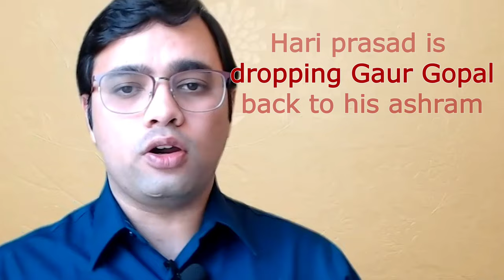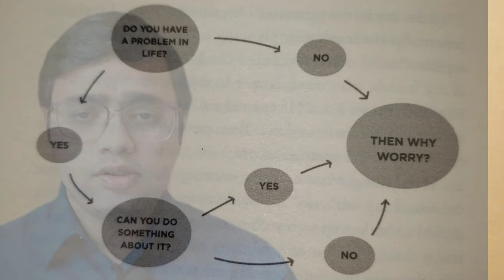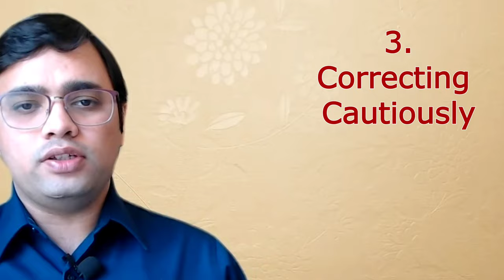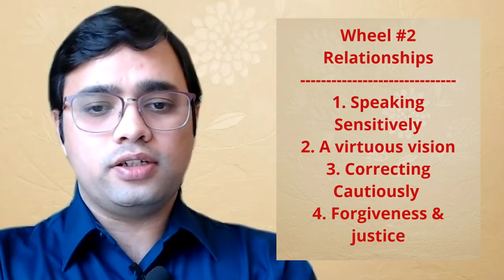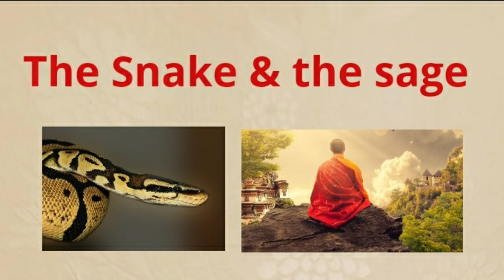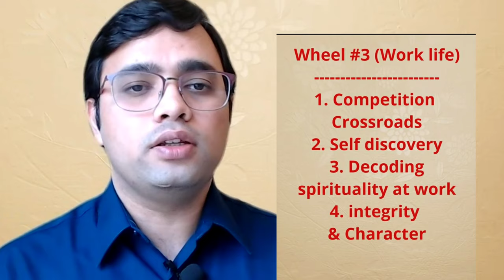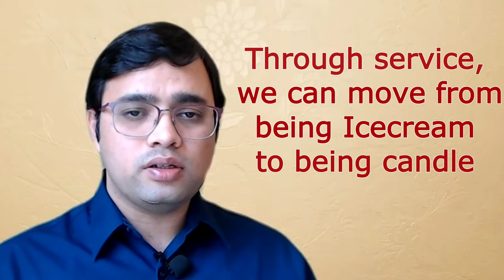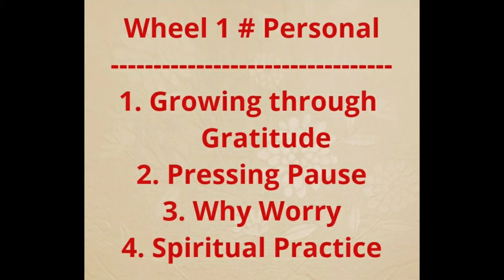The Way of the Monk by Gaur Gopal Das [Book Summary English]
What are the four wheels of life. How can you find purpose, peace & happiness.
Presenting to you Book Summary of The Way of the Monk by Gaur Gopal Das

In this book summary, I give a summary of 4 aspect covered by Gaur Gopal Das in his latest book 'The Way of the Monk'. This is an amazing book and ever since I posted on social media that I was able to get a copy of the book, I have been flooded to create a summary of this book so I was finally able to create this english summary.

00:00 - Introduction
01:15 - First wheel
03:07 - Second wheel
06:23 - Third wheel
09:40 - Fourth Wheel